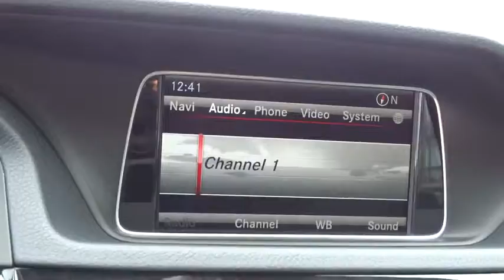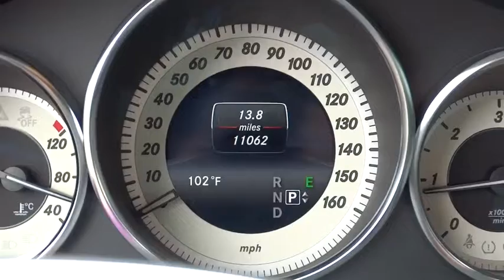2014 Mercedes-Benz E-Class Reno, Sparks, Carson City, Sacramento, Nevada R5496A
2014 Mercedes-Benz E-Class

EPA 42 MPG Hwy/27 MPG City!, PRICED TO MOVE $2,400 below Kelley Blue Book! Excellent Condition, CARFAX 1-Owner. Moonroof, CD Player CLICK NOW! KEY FEATURES INCLUDE: Sunroof, Full-Time 4MATIC All-Wheel Drive, Turbocharged, Diesel, iPod/MP3 Input, CD Player, Onboard Communications System, Aluminum Wheels, Dual Zone A/C. MP3 Player, Remote Trunk Release, Keyless Entry, Steering Wheel Controls, Child Safety Locks. E250 BlueTEC Sport with Steel Gray Metallic exterior and Black interior features a 4 Cylinder Engine with 195 HP at 3800 RPM*. Non-Smoker vehicle. VEHICLE REVIEWS: Edmunds.com explains The backseat in four-door models is pleasantly spacious, matching the BMW 5 Series for most hospitable in the midsize luxury class.. Great Gas Mileage: 42 MPG Hwy. A GREAT TIME TO BUY: This E250 is priced $2,400 below Kelley Blue Book. Approx. Original Base Sticker Price: $53,900*. Pricing analysis performed on 7/21/2015. Horsepower calculations based on trim engine configuration. Fuel economy calculations based on original manufacturer data for trim engine configuration. Please confirm the accuracy of the included equipment by calling us prior to purchase.